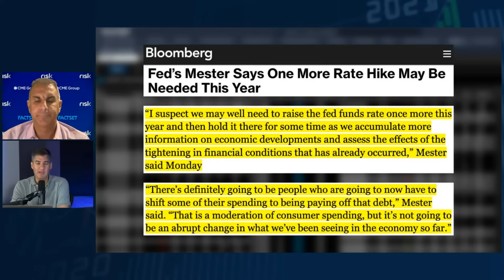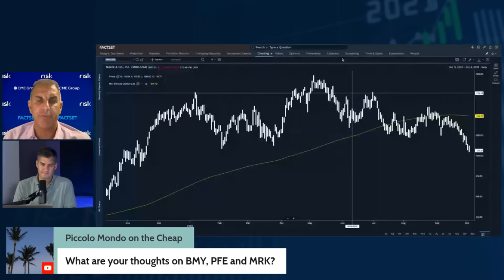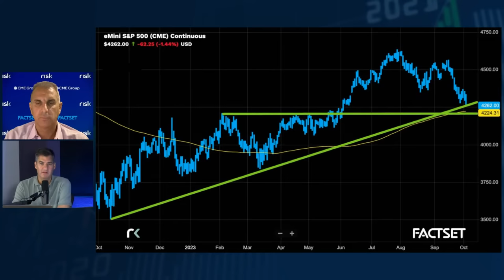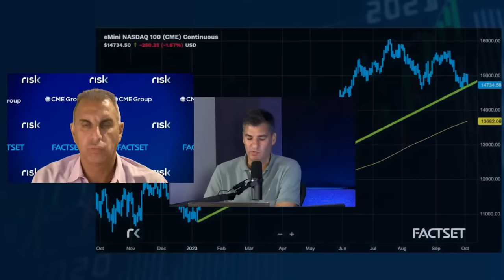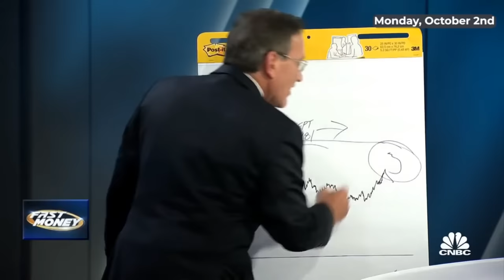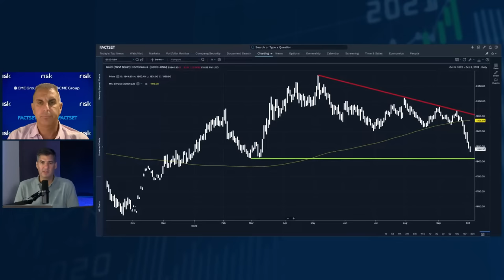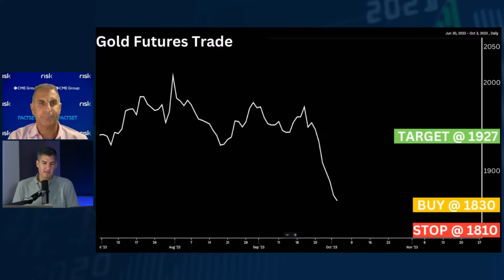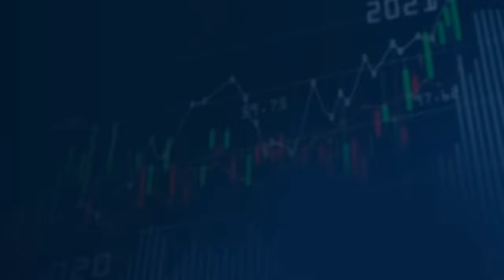How High Will Yields Go? | Guy & Dan Comment on Rick Santelli's Rate Rant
Dan Nathan and Guy Adami break down the top market headlines and bring you stock market trade ideas for Tuesday, October 3rd

Topics:
- Jobs data
- S&P 500 unfilled gap filled
- S&P technicals
- Rick Santelli's rate rant on CNBC's Fast Money
- Gold Trade
- Banks